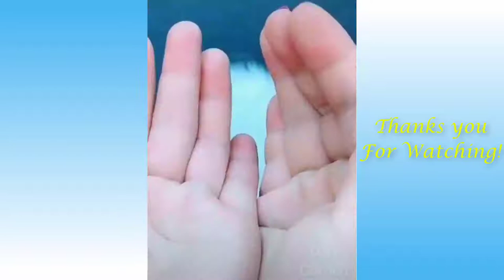Funny And Cute Cats Life Part 11 Cats And Owners Are The Best Friends Videos 1080p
funny and cute cats with their owners